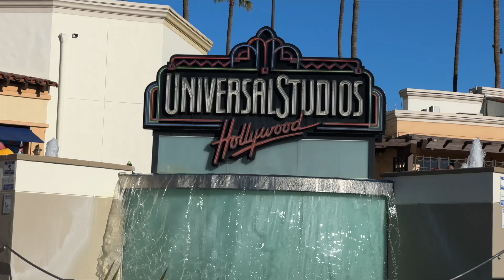Construction Update - New ‘Fast & Furious’ coaster - August 27, 2023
New ‘Fast & Furious’ Coaster Construction Update

Universal Studios Hollywood has exciting plans as they prepare to introduce a brand-new roller coaster inspired by the beloved "Fast & Furious" film series. This thrilling coaster will undoubtedly capture the franchise's essence, highlighting its iconic elements of high-speed street racing and exhilarating mid-air adventures. The park recently revealed that construction will commence shortly. The ride will incorporate an innovative ride system meticulously crafted to immerse visitors in the dynamic and action-packed world of "Fast & Furious." While specific details remain under wraps, Universal Studios officials have confirmed that the existing attraction "Fast & Furious — Supercharged" on the backlot Studio Tour will continue to operate.

Positioned on the upper deck at the former locations of Animal Actors and Special Effects Show attractions, as reported by USA Today, the new coaster promises an unforgettable experience. Despite the absence of an official opening date announcement, fans can anticipate an extraordinary ride that embraces the heart-pounding essence of the film series. This exciting development follows the recent release of the franchise's tenth installment, "Fast X," which achieved remarkable success by earning over $700 million worldwide.

Furthermore, Universal Studios Hollywood's innovation extends beyond the "Fast & Furious" coaster. The park introduced Super Nintendo World, an immersive area inspired by the popular Super Mario video game franchise. This section features an automobile-based ride known as Mario Kart: Bowser’s Challenge, where participants don augmented reality goggles for an enhanced adventure. As Universal Studios continues to push the boundaries of entertainment, visitors can eagerly anticipate the upcoming "Fast & Furious" roller coaster as another thrilling addition to their cinematic ride experiences.

SK4CUJ0S9HJJTJMZ